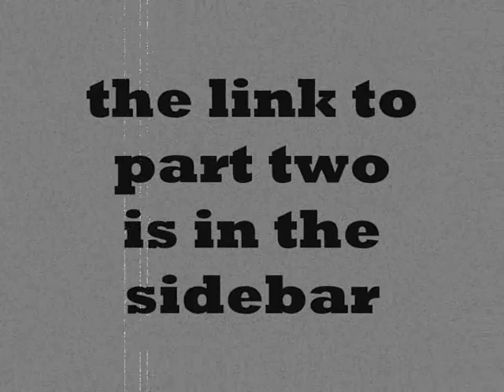oasis iTunes Festival Camden Roundhouse London video clips PART ONE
I was lucky enough to win a spot on the XFM guest list for the show. The Roundhouse is a tiny venue in Camden Town, London that holds about 2,000 standing on the floor and another 1,000 in the balcony seats. I met some great people at the show and with the Enemy opening and getting the crowd pumped up it was a great night!

The entire show will be available to buy off iTunes in much better quality than is on this video by Friday July 24 so if you want it go buy it!  ITV2 are broadcasting the show Thursday July 23 at 8pm in the UK. I'm sure the videos will make it to youtube at some point.

The first clip is The Enemy, they really rocked and made me want to go buy their record, the next clip is Noel's longtime guitar tech Jason Rhodes, a cool dude who can rock too.  He tossed me some guitar picks when I called his name at the end of the night.